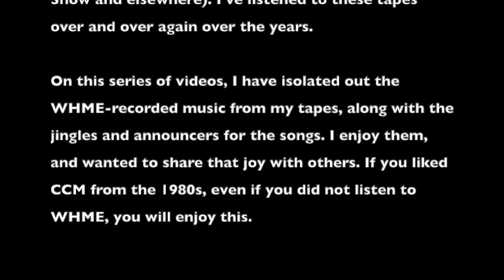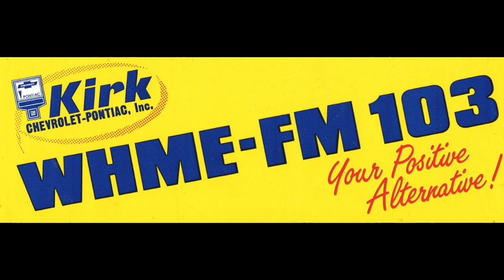WHME-FM 103.1 Cassettes #9 - 1990-93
Christian music recorded from WHME-FM 103.1, South Bend, Indiana from 1990-93

While visiting family in South Bend in the 1980s, I discovered WHME-FM as a source for Christian music I was not able to get on the radio where I lived. I recorded music off the air, and associated with that were the jingles and song introductions done by WHME radio personalities. This is not an aircheck proper, as it is primarily focused on the music and not on the other items broadcast (news, commercials, etc), but it does provide a picture of what this station sounded during the early 1990s.

Sadly, some songs are clipped due to copyright restrictions.

I Shall See God - Robey Duyke
The Walls Came Down - DMB Band
Beat of a Different Heart - Paul Smith
Sacrifice of Worship - Marty Friend
Lord of the Past - Bob Bennett
God is Somebody - Crystal Lewis
Go West Young Man - Michael W. Smith [clipped]
Reckless Heart - Al Denson [clipped]
The One About Heaven - Brent Lamb
Up From The Dead - Dana Key [clipped]
The Outlaw - Dana Key
Highway To Heaven - Phil Driscol
Searching - Anne Herring
Run To The Battle - Steve Camp [clipped]
Weak Days - Steven Curtis Chapman [clipped]
His Heart Is Big Enough - Michael English
WHME Station ID - WHME Radio
Your Love Broke Through - Russ Taff [clipped]